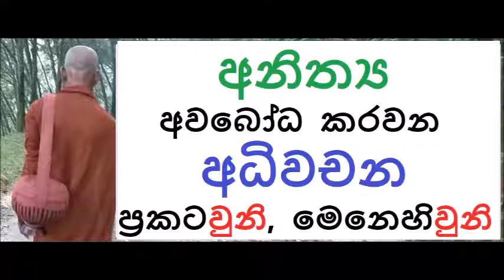MDM1630 අනිත්‍ය අවබෝධ කරවන අධිවචන, නිරුක්ති, ප්‍රඥාප්ති පත වන ප්‍රකටවුනි, මෙනෙහිවුනි (SUA123)